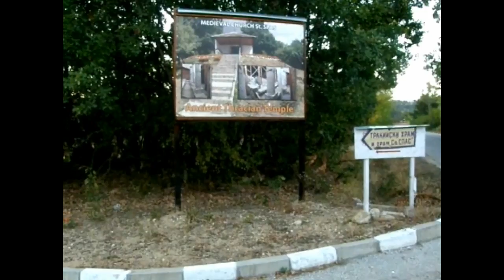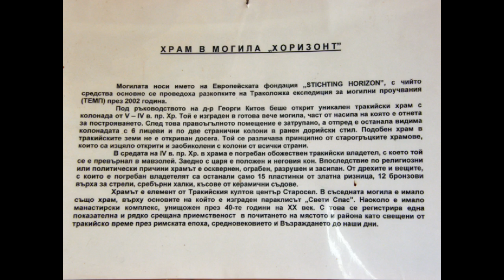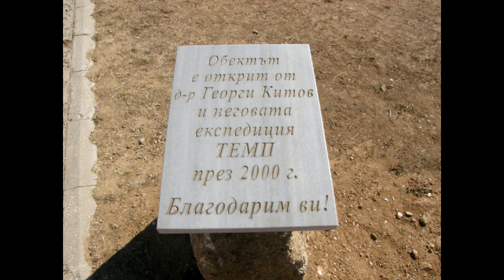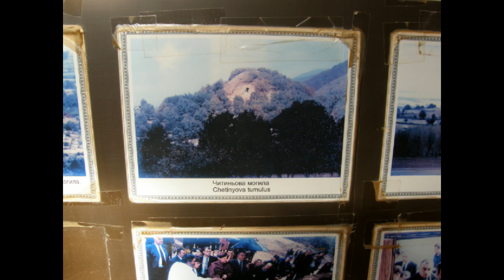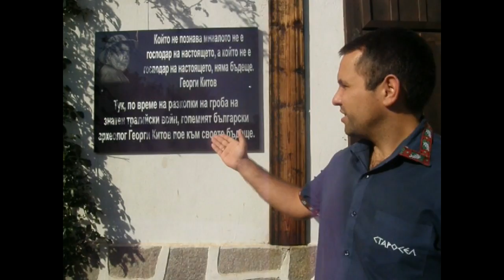Starosel, Bulgaria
The movie presents the findings of the Thracology Expedition “TEMP-2000” leaded by Ph. Georgi Kitov, the discovered by us geoglyph over the Thracian cult center and the technology used in winery “Starosel”.